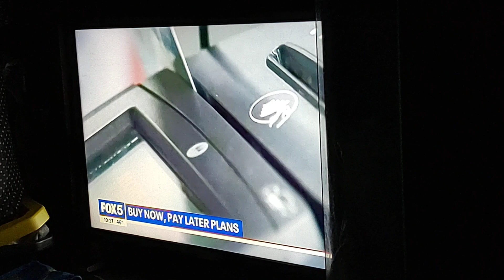Fox 5 News On 2 Different Stories Video. Dec 24, 2023.